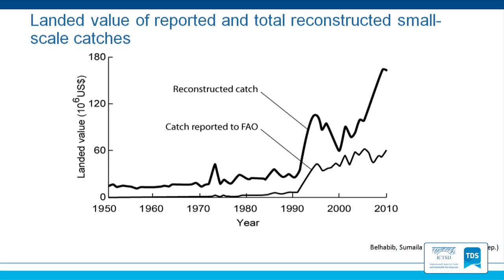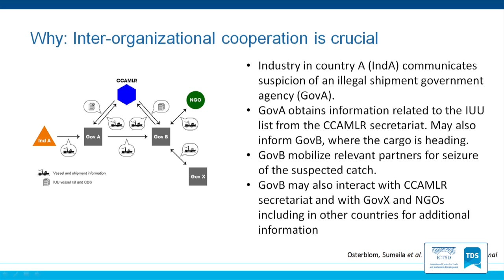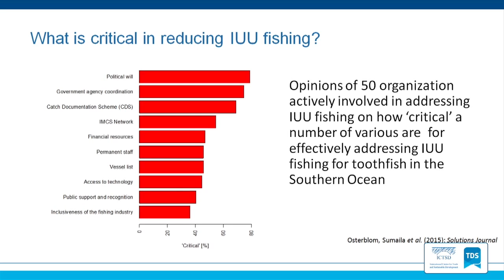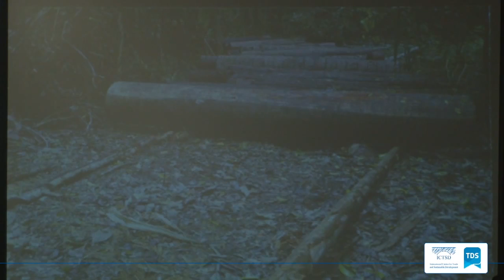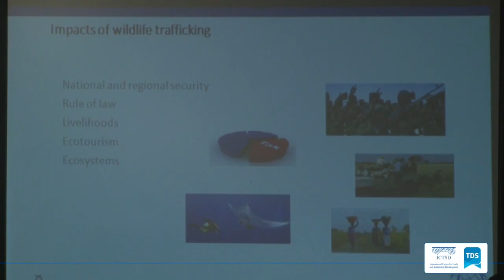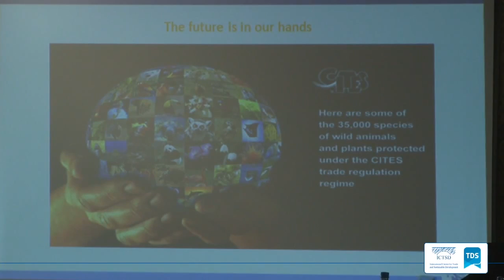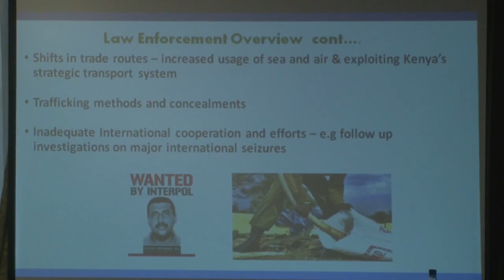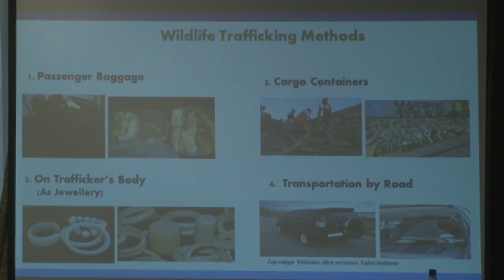TDS LIVE | Addressing Illegal Trade in Natural Resources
The United Nations 2030 Agenda for Sustainable Development, including the Sustainable Development Goals (SDGs) and supported by the commitments made in the Addis Ababa Action Agenda (AAAA), was adopted in September 2015. Among the set of global priorities, the Agenda includes reform of illegal and unsustainable resource extraction (including illegal fishing, and the poaching and trafficking of protected species) and promotion of sustainable marine and terrestrial resource use.

As the attention of policy-makers and civil society turns to the implementation of the 2030 Agenda, this session will:

Identify the distinct challenges associated with trade in illegal, unreported and unregulated fish catch, trade in illegally sourced timber, and trade in other wildlife (flora and fauna) that violates international agreements or domestic laws, as well the impact of these activities on different aspects of sustainable development (e.g. health, livelihoods, governance).
Explore how cooperative international trade policy measures by governments as well as private initiatives could help to address these challenges.